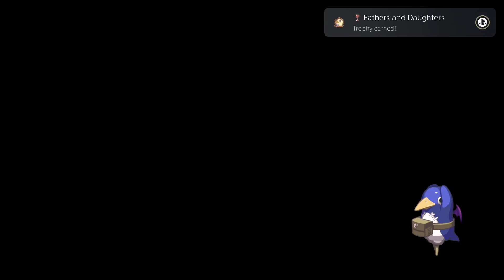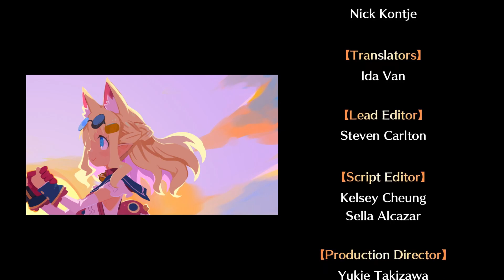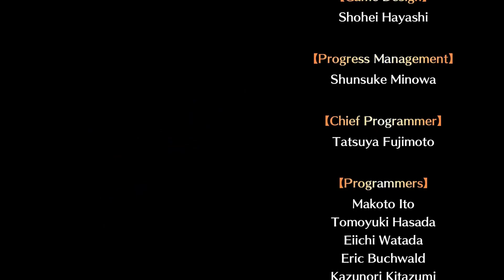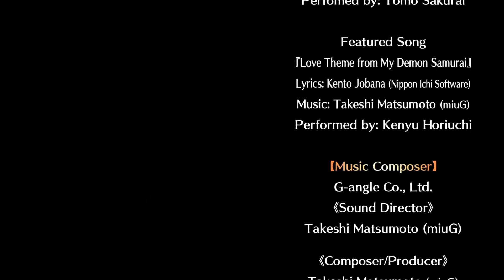FINALE EVERYONES TOGETHER TIME TO SMASH MY FATHERS PAUSE - Disgaea 7 Vows of the Virtueless Part 13